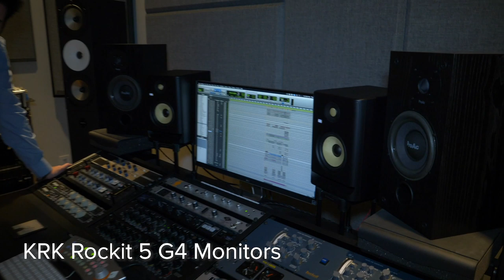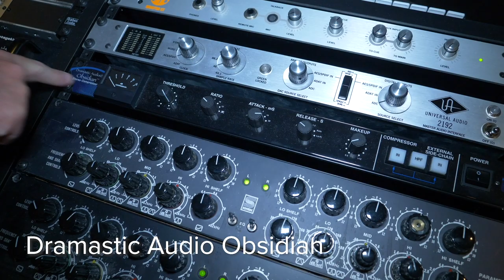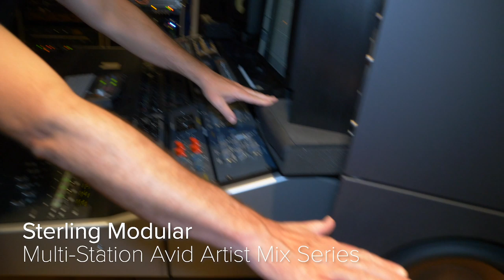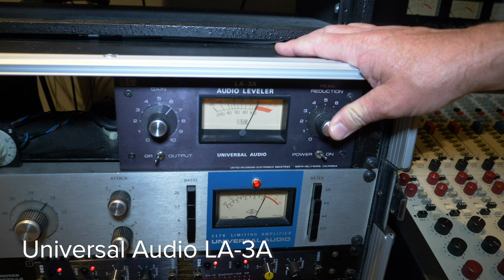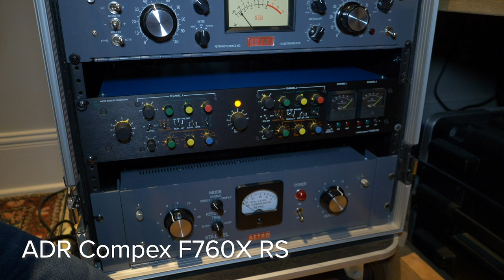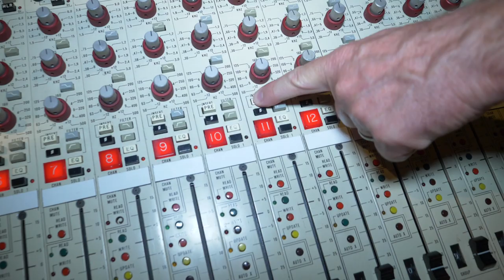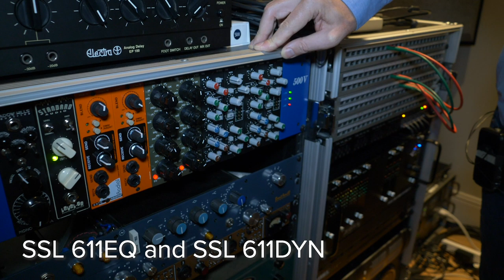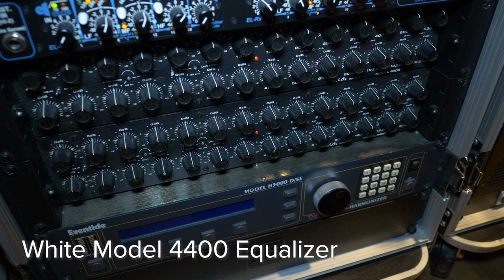Jacquire King Interview & Studio Tour: 3x GRAMMY-Winning Producer, Engineer, and Mixer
Jacquire is a 3 time Grammy-winning music producer who has produced and engineered for artists across multiple genres such as:

Kings of Leon, Tom Waits, James Bay, Kaleo, Modest Mouse, You Me At Six, Buddy Guy, Norah Jones, Of Monsters and Men, Josh Ritter, Cold War Kids, Punch Brothers, City and Colour, Moon Taxi, Robert Ellis, Amber Rubarth, Dawes, and Graham Cochrane.

Jacquire’s involvement in projects as producer, engineer, mixer, or a combination of those has earned him more than 30 GRAMMY nominations!

Today's video has 2 parts, the first is our interview with Jacquire and the second is a full studio tour!